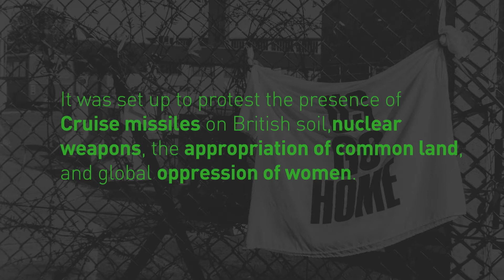GWE 2021 Crowdfunder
Look out for our Crowdfunder campaign coming soon - lots of lovely merch in exchange for support for our programme of activity to support the 40th anniversary of the start of the peace camp.